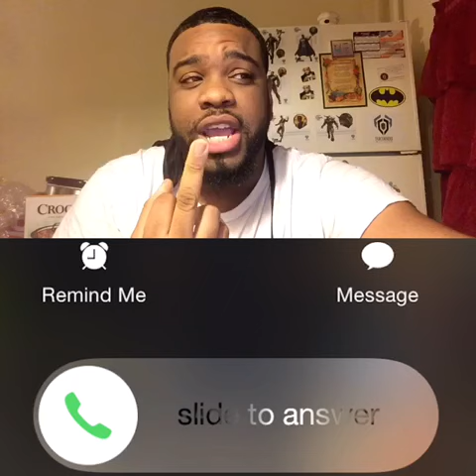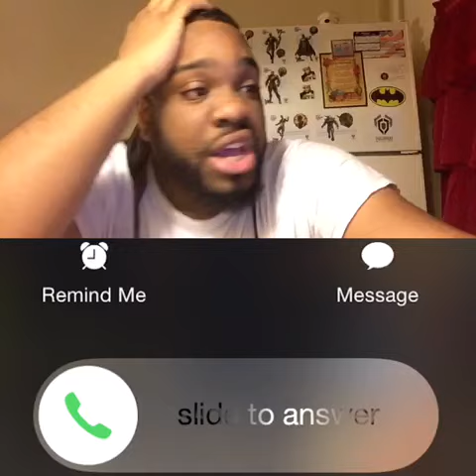Money Calling - Trav B Ryan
Couldn't sleep last night so I wrote this. red eye and all. Enjoy